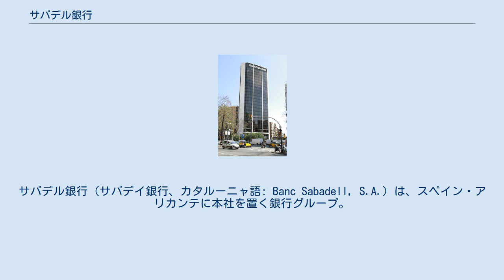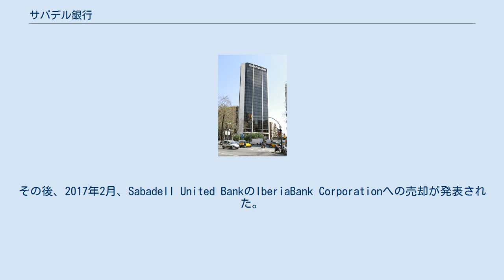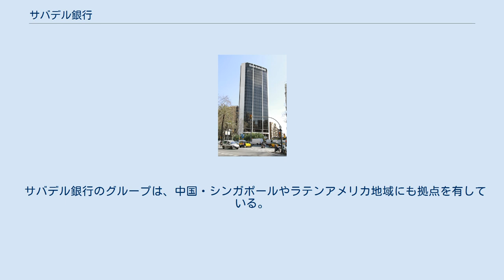サバデル銀行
サバデル銀行（サバデイ銀行、カタルーニャ語: Banc Sabadell, S.A.）は、スペイン・アリカンテに本社を置く銀行グループ。
直営銀行の運営に加え、国内外にグループ銀行を所有する。
マドリード証券取引所上場企業（BMAD: SAB）。
 1881年12月31日、スペインにおける産業革命の先駆的地域であったバルセロナ県・サバデイの事業家・財界人が中心となり設立された。
初期は金融業以外に羊毛や石炭の生産も行っていたが、1907年に金融業に特化した。
長らくサバデイ地域のみで事業を行っていたが、1965年頃から他地域への進出を開始、1975年にマドリードに支店を開設、1978年に初の海外支店をイギリス・ロンドンに開設した。
1968年にスペインの金融機関で最初にコンピュータを導入、1988年にプライベートバンキングのサービスを開始した。
 2001年にマドリード証券取引所に上場、2007年5月、アメリカ合衆国・マイアミを本拠とするTransAtlantic Bankを、続いて2009年7月、同じくマイアミを本拠とするMellon United National Bankを買収し、Sabadell United Bankとしてリブランド化した。
その後、2017年2月、Sabadell United BankのIberiaBank Corporationへの売却が発表された。
 2013年9月、ロイズ・バンキング・グループのマイアミ拠点を買収、続いて2015年3月、同グループのスコットランドにおけるグループ会社のTSB銀行を買収した。
2017年10月、カタルーニャ地域の政情不安定を理由にサバデイからアリカンテへの本社移転を実施した。
 サバデル銀行のグループは、中国・シンガポールやラテンアメリカ地域にも拠点を有している。
2016年時点で国内拠点は2100、海外拠点は600前後となっている。